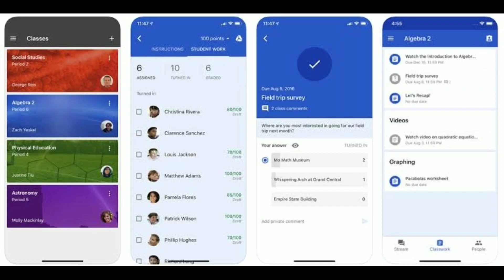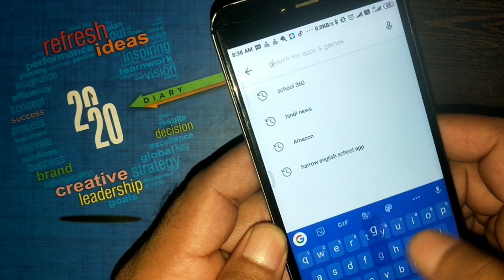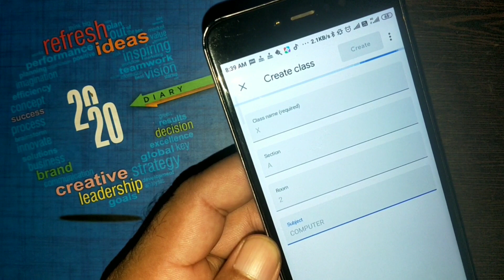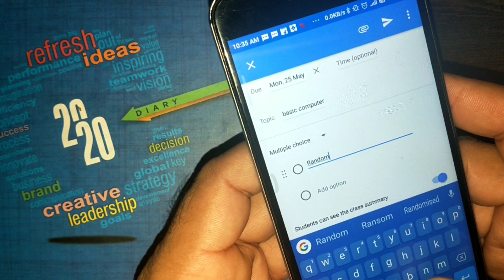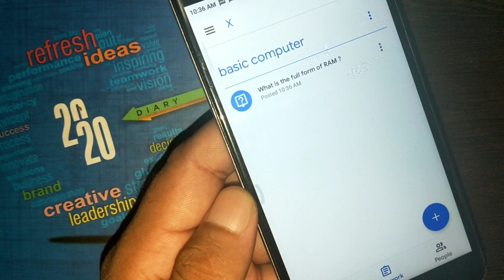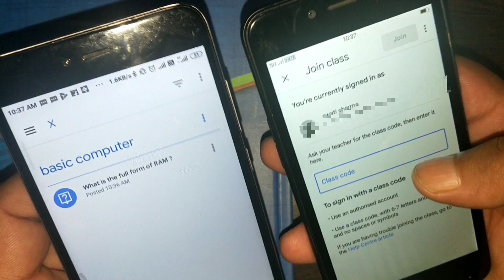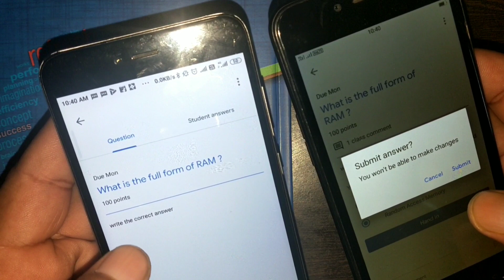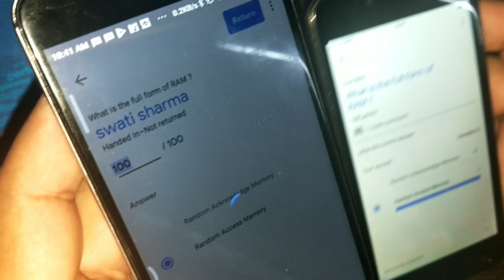How to use Google Classroom I FREE Mobile App for Students & Teachers I Online Exam कैसे लें ?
Friends, If you are a teacher or student, this google classroom video is definitely meant for you.

In this hindi video of google classroom, I have mentioned step by step process how to use Google Classroom in your mobile handset. I am pretty sure that till the end of this you will be able to create a virtual google classroom mobile app and your students will be able to join your classes Free of Cost in google classroom.

Google Classroom Teacher Tutorial
Google Classroom for Teachers 2020
Google Classroom teacher view
how to use google classroom as a student